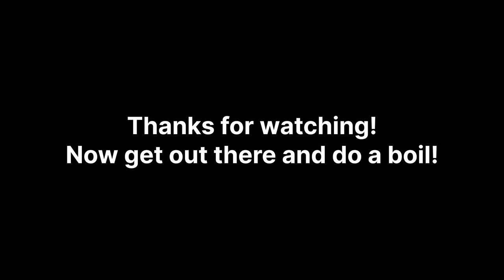Crawdad Boil in Aztec New Mexico!! From the pond to the pot Cajun crawfish boil!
Doing a crawdad catch and cook crawdad boil with friends in Aztec, New Mexico!. Doing  a crawfish boil is my favorite summer activity now. Laying crawfish traps with cat food and chicken livers.For a Cajun crawfish boil we use corn, sausage,  garlic, onions, and potatoes, on site boil with Friends! Watch us do a crawdad catch amd cook! and have a great time eating and hanging out.  it was beautiful day at the pond for friends and family!